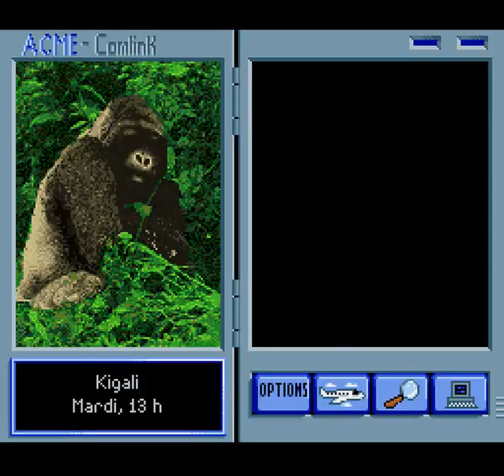Where in the World is Carmen Sandiego (SNES) - Part 1